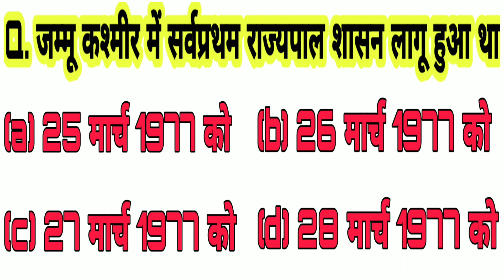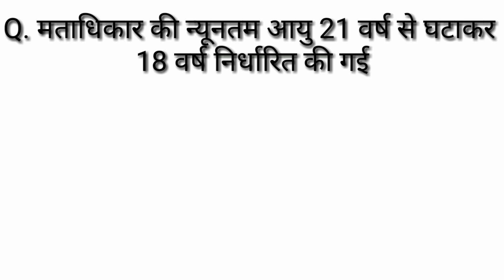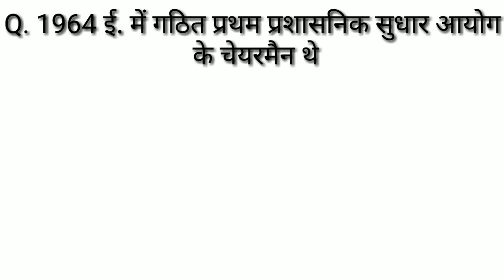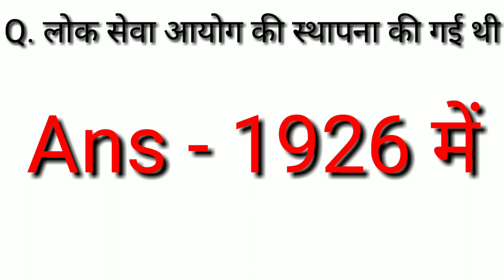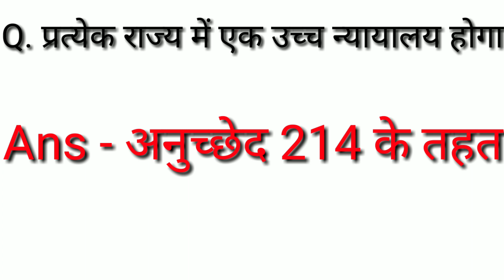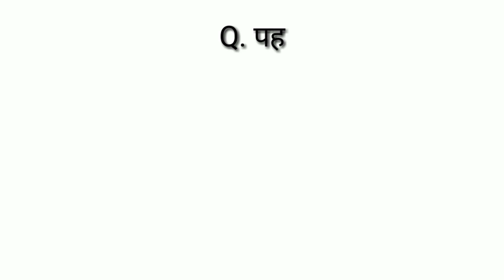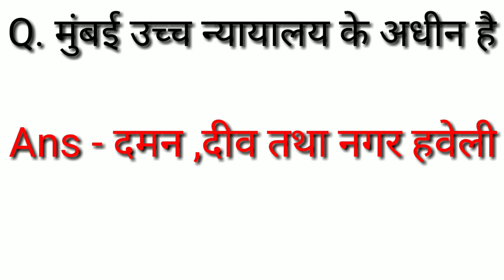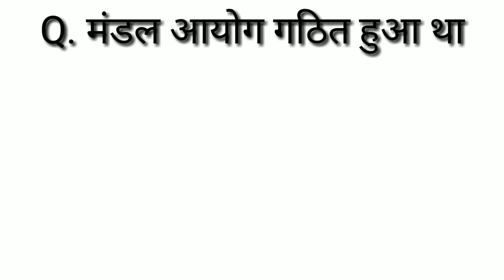GK IN HINDI | RRB NTPC | MTS | SSC GD | POLICE EXM | GROUP-D | UPSC